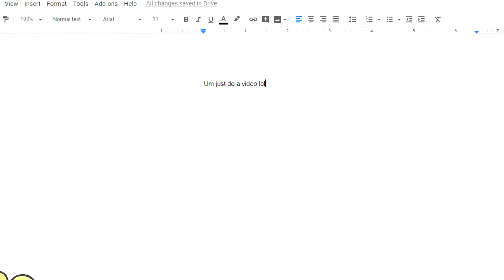How to run out of ideas | VEDIF 26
This may be based on a true story. I won't say which video though.

Thanks for reading this. I should be payed to run out of ideas.